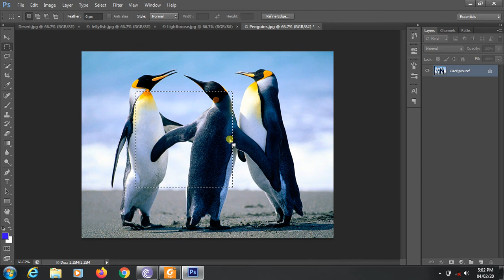photoshop Work of Rectangular Marquee tool in Adobe Photoshop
Work of Rectangular Marquee tool in Adobe Photoshop